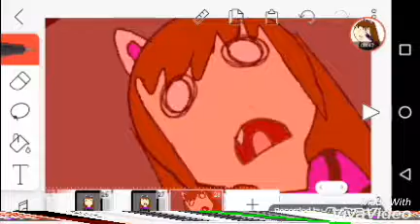He borke my heart ~ meme OLD